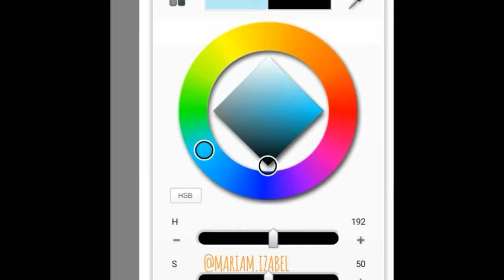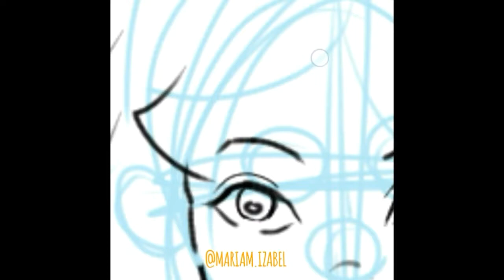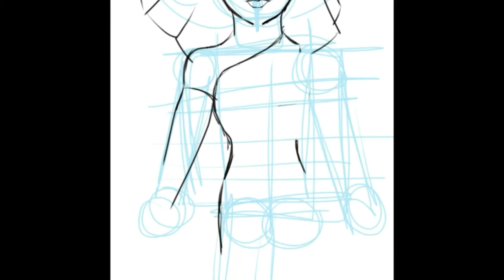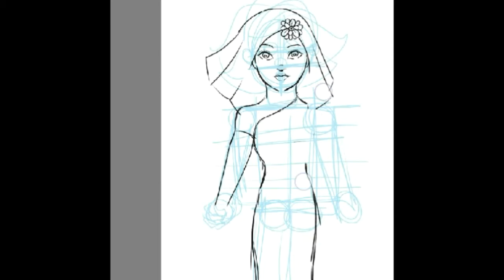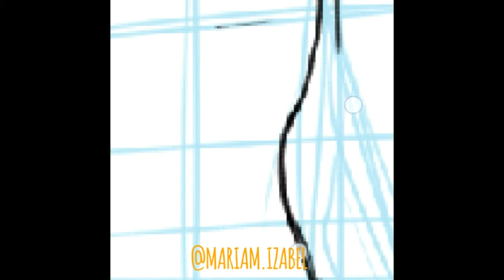【𝗦𝗣𝗘𝗘𝗗𝗣𝗔𝗜𝗡𝗧】 #2017 DRAWING PROCESS | IbisPaint X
Whatsup Peeps! I'm feeling blessed today. :D ♡♡
→FOR ANY BUSSINESS REQUIRIES←

My Peeps (SHOUTOUTZ)

↓ Follow me ↓

✩✩Tags✩✩
°MUSIC BACKGROUNDS°
° Firebeatz ft Lucas Steve - Show me your love
P.S : THIS ART/ANIMATIONS IS 100% OFFICIALLY MINE. DO NOT STEAL IT FROM ME! REMEMBER! GOD SEE'S EVERYTHING!